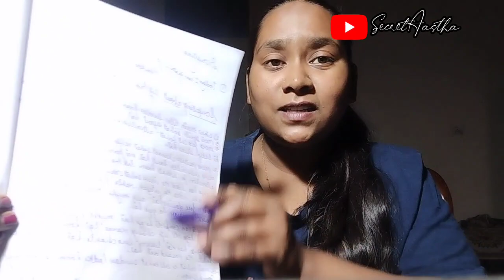खुद में कितनी खूबसूरती है आज तलाश करते हैं! START LOVING YOURSELF NOW! SCRIPTING FOR SELFLOVE ONLY !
Hello 🙏🫡Everyone welcome to my channel this is Aastha and my channel name is secret Aastha Jahan main aapko bataungi the secret books Judi Hui kuch baatein a law of attraction kaise use karna hai bahut hi simple tarike se.